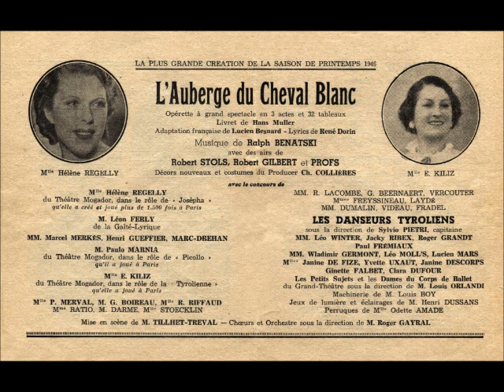Esther Kiliz, Tyrolienne "Echos du vallon", 1930's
Sur les disques Idéal qu'elle a enregistrés dans les années trente, on peut lire "Madame Ester Kiliz de l'Alhambra". - C'est racourcir quelque peu la carrière de cette dame qui fut de toutes les scènes, qui chanta à l'opéra (Lyon), fit partie longtemps de la distribution de L'Auberge du Cheval Blanc et fut connue et admirée de tous, y compris ses collègues, de l'Eldorado (et de l'Alhambra) jusqu'en Amérique du Sud.

Elle est née, Esther Goad, à Genève, quartier des Sources, le 1er mai 1892, d'un père alsacien et d'une mère franco-italienne (Hortense Michaud) mais n'y vecut que quelques mois, la famille ayant déménagé presque aussitôt à Lyon où, conséquence inévitable d'un talent remarquable, même très jeune, on lui fit suivre des cours de chant.
Wikipedia

Ses débuts, elle les fit à l'âge de de 14 ans sous le nom d'Esther Aoste, du nom de la région où était née sa mère.

Ses premiers enregistrements, aujourd'hui perdus, elle les grava sur des cylindres pour la Société Phonographique Lyonnaise Fontanon, à 16 ans.

La même année, elle est au programme du Théâtre de l'Horloge (toujours à Lyon) mais à dix-sept, mariée à un certain Hanesse, notaire de métier mais également chanteur fantaisiste (sous le nom de Neriesse) - qui étaitun ami du grand Dranem -, elle décrocha un engagement à l'Eldorado (Paris) où elle se produisit jusqu'en 1914. Dans un style très à la vogue à l'époque, celui d'une tyrolienne.

Le mari parti à la guerre, Esther qui a changé son nom de famille pour celui de Kiliz et qui est toujours pensionnaire à l'Eldorado chante également au Théâtre aux Armées.

À la fin de la guerre, elle passe brièvement à l'Opéra de Lyon, mais c'est le début de ses innombrables tournées dans tout le midi. On la retrouve, en effet, aux débuts des années vingt, à Marseille (Palais de Cristal), à Toulon, à Cannes puis, peu après, à Biarritz, à Bordeaux, en Belgique même.

En 1922, son mari étant décédé des suites de blessures de guerre, elle repart en tournées, tournées qui l'amènent, à la fin des années vingt et aux débuts des années trente, à Buenos Aires où elle était en demande partout.

Mil neuf cent trente et un

C'est l'année où les Frères Isola décidèrent de monter L'Auberge du Cheval Blanc et, comme à l'époque, Esther Kiliz était la tyrolienne la plus connue et la plus recherchée, ils firent appel à ses services. Ils allèrent jusqu'à payer le dédit pour mettre fin à son contrat sud-américain mais les transports étant ce qu'il étaient à ce moment-là, elle n'arriva pas à temps pour la première où Reverelly l'avait remplacée.

Qu'importe. Quand l'Auberge partit en tournée, c'est à elle qu'on fit appel. Et cela dura des années, des années au cours desquelles elle se porta acquéreur d'une auberge à Trolsy-Breuil, près de Compiègne où elle reçut régulièrement ses camarades, Perchicot, Georgel... et Emma Liébel, sa marraine de scène.

En 1936, fait peu connu, elle participa, en compagnie de l'acteur Paul Pauley, à une des premières émissions de la télévision française et puis, en 1939, ce fut l'exode.

À son retour, son auberge a été dévasté et tous ses souvenirs ont disparus. - Qu'à cela ne tienne, à cinquante ans passés, elle signe un nouvel engagement pour une nouvelle version de... L'Auberge du Cheval-Blanc avant de prendre définitivement sa retraite (de la scène) vers le milieu de la soixantaine.
En 1985 j'ai u le bonheur de cette merveilleuse artiste.
Elle s'éteint le dimanche 20 décembre 1987, âgée de 95 ans, et repose aujourd'hui dans le petit cimetière de Trosly-Breuil.